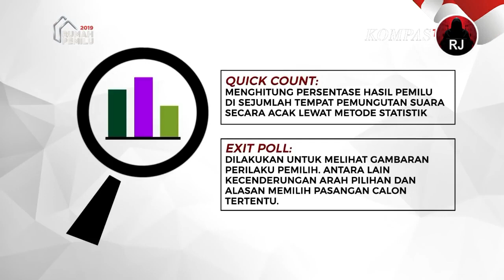Terus Berdoa Kawan2 Gama! Pemilu Diluar Negri Hasil Exit Poll Ganjar Mahfud Menang